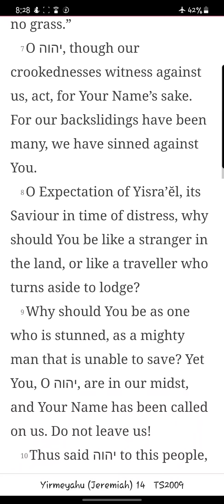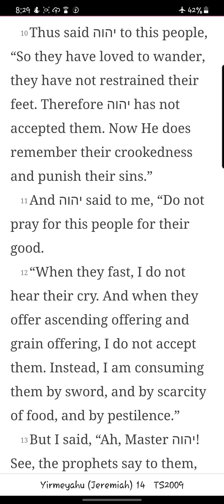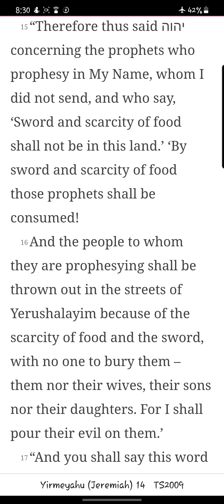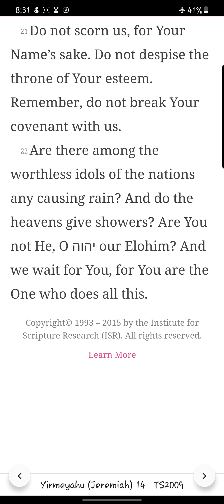Yirmeyahu/ Jeremiah Chapter 14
Reading of the fourteenth chapter of Yirmeyahu/ Jeremiah from the You Version app TS2009 Version. New chapters/books will be uploaded daily.